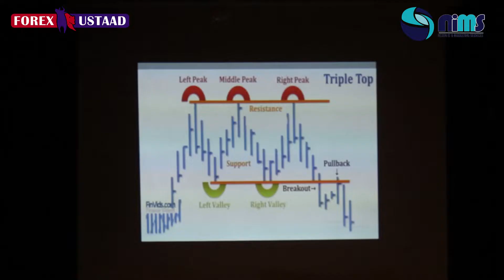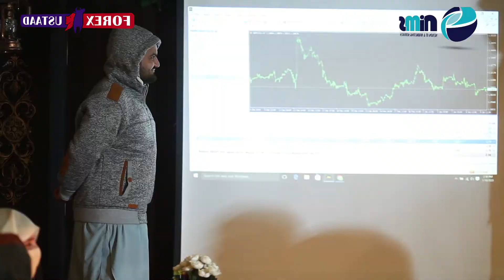5 Days Forex Trading workshop in swat Pakistan - highlights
highlights of 5 Days Forex Trading workshop in swat Pakistan by nims

THANKS..